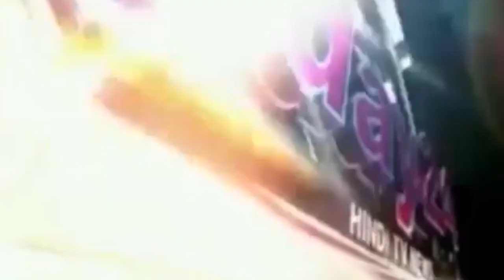साध्वी गीता प्रधान सदस्य एससी एसटी आयोग एवं प्रदेश मंत्री का ज़ोरदार स्वागतToday24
साध्वी गीता प्रधान सदस्य एससी एसटी आयोग एवं प्रदेश मंत्री का ज़ोरदार स्वागत

T.V. News

Application.

views!!!

News."